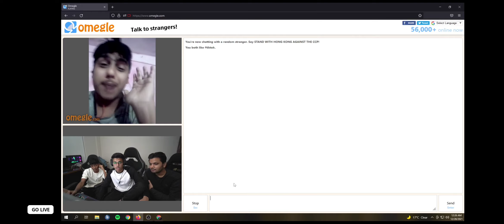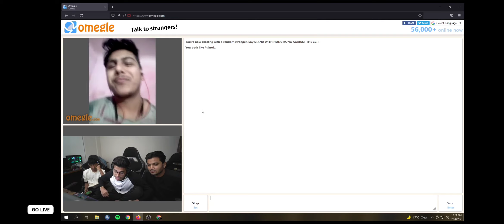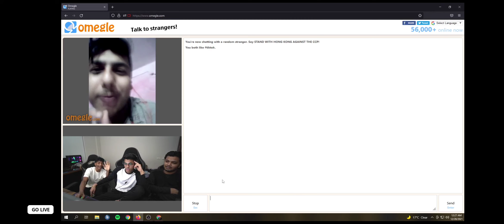JONATHAN LIVE ON OMEGLE 🔥 😳jonathan